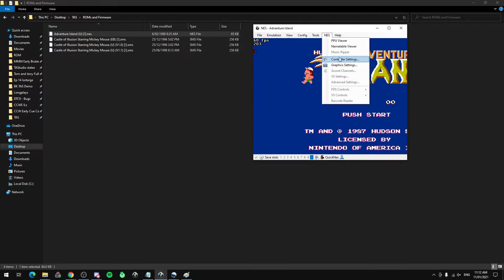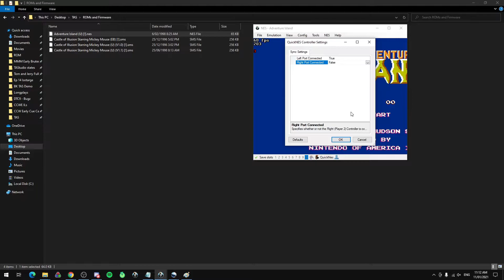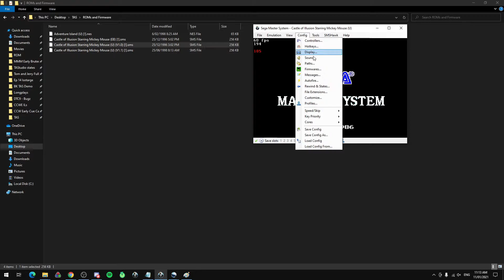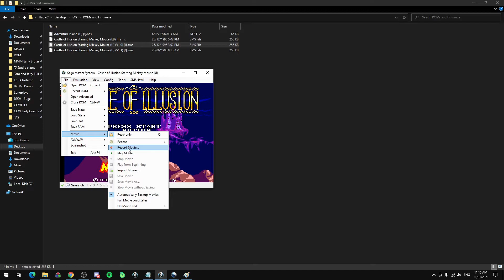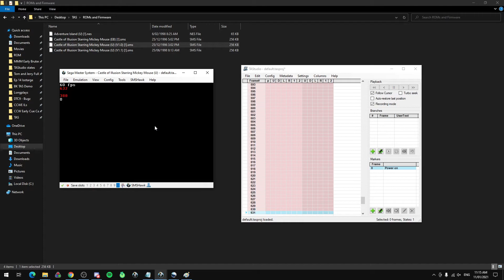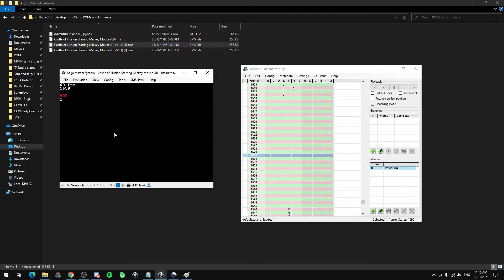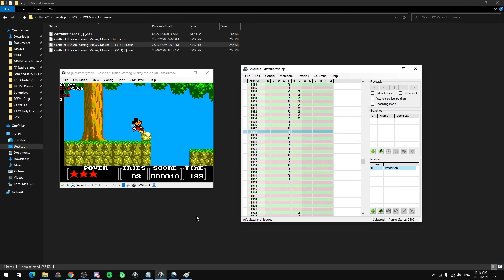TAS Tutorial Part 2 - Sync Settings and TAStudio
This is part of a tutorial series on Making your first Tool-Assisted Speedrun (TAS).